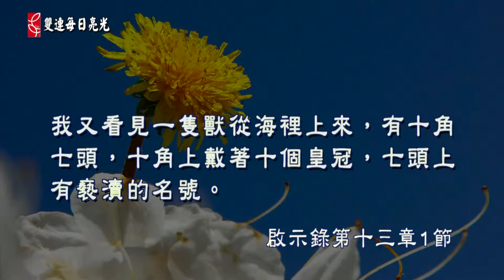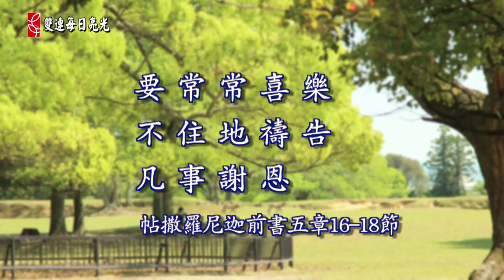啟示錄第十三章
2014雙連讀經每日亮光 １２月２２日 野獸：地上的帝國